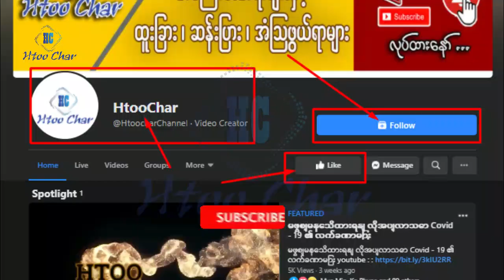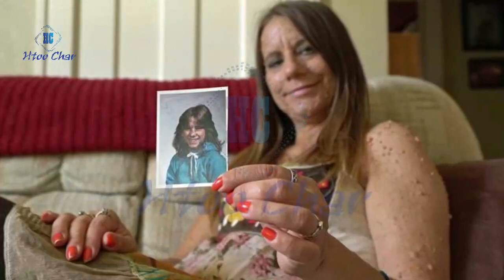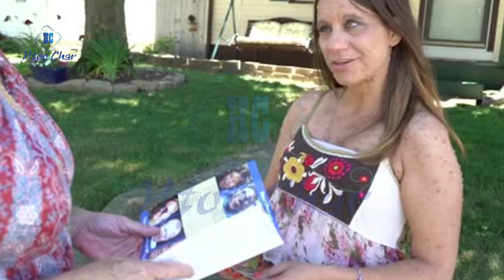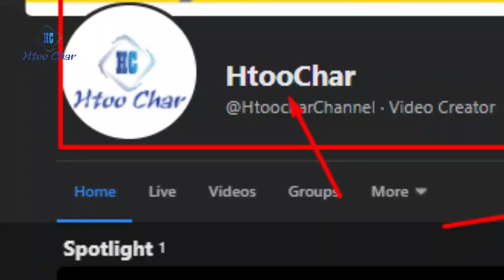ထူးဆန္း ေထြလာ အသက္ ၄၄ ႏွစ္အရြယ္ထိ ထူးဆန္းတဲ့ ေရာဂါကို ခံစားေနရသူ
Unicode: နှစ်ပေါင်းများစွာ လှောင်ပြောင်ခြင်းခံခဲ့ရပေမဲ့ နောက်ပိုင်းမှာတော့ လူတိုင်းရဲ့ အံအားသင့်ခြင်းကို ခံခဲရတဲ့ အမျိုးသမီးတစ်ယောက်
Zawgyi: ႏွစ္ေပါင္းမ်ားစြာ ေလွာင္ေျပာင္ျခင္းခံခဲ့ရေပမဲ့ ေနာက္ပိုင္းမွာေတာ့ လူတိုင္းရဲ႕ အံအားသင့္ျခင္းကို ခံခဲရတဲ့ အမ်ိဳးသမီးတစ္ေယာက္